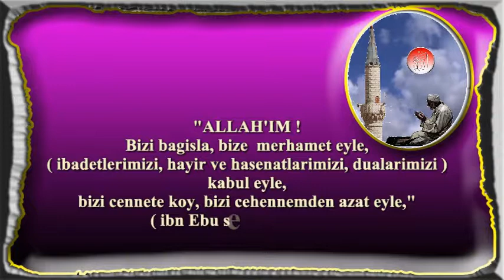Allah'ım bizi bağışla